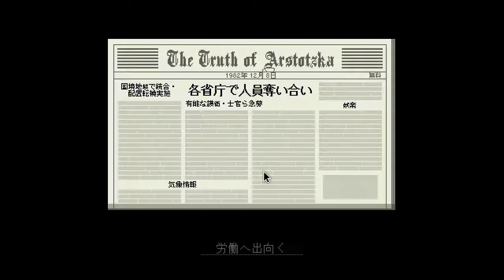【Papers, Please】赤の国の入国審査官物語 #009【実況プレイ】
発砲許可、下りる・・・